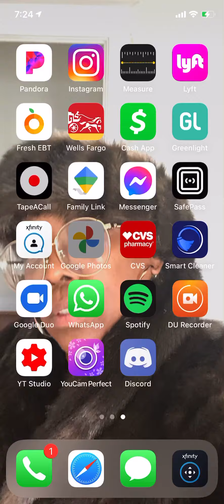Nier Automata Will it Come To The Nintendo Switch For 2021 This Year As A New Port.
Alright Guys Tell Me In The Comments Below Do You Guys Think That Nier Automata Will Make It’s Appearance On The Nintendo Switch But We Shall See I mean like they might give us like a Twitter drop announcement whenever there’s like a new Nintendo switch game Revealed & has the Reveal trailer for The Port Remake/Remastered But Yeah That’s what I’m totally guessing or Nintendo Presentations during at That time
It would be cool if that was our Future “Next Generation Remake Port On Nintendo Switch” so it will make sense But Anyways I’ll See You In The Next Video Peace ✌🏾 🎮🎮🎮🎮🎮🎮🎮🎮😎😎😎😎😎🎮🎮🎮🎮.